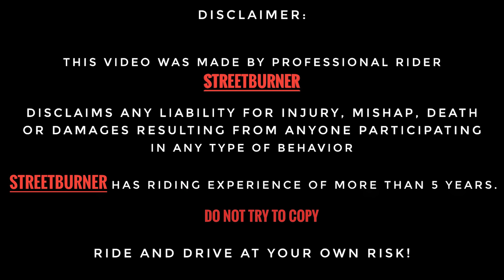BACK TO STREET RACE 🔥 ON VAMP BUT POLICE 😱 TRIED TO CATCH FOR LOUD EXHAUST 💨